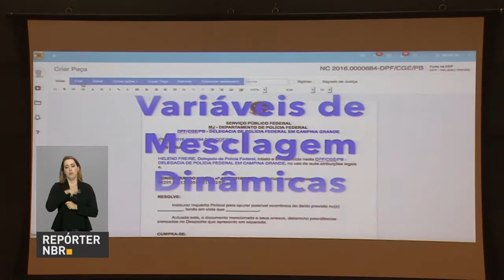Novo sistema da Polícia Federal agiliza inquéritos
REPÓRTER NBR - 21.10.16: Polícia Federal lançou, nesta sexta-feira (21), o e-Pol, sistema de gestão da atividade de polícia judiciária. O e-Pol permitirá compartilhar informações em tempo real com o Ministério Público e o Poder Judiciário, agilizando inquéritos.